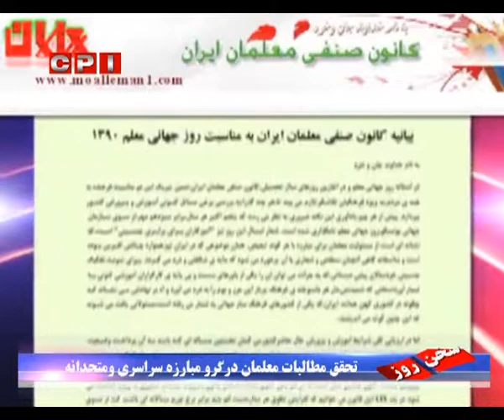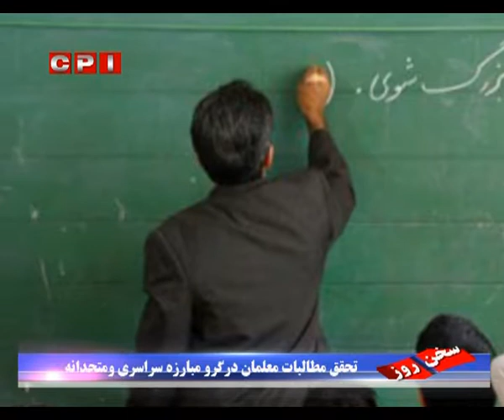سخن روز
تحقق مطالبات معلمان در گرو مبارزه سراسری و متحدانه